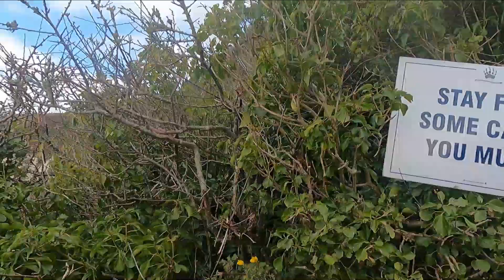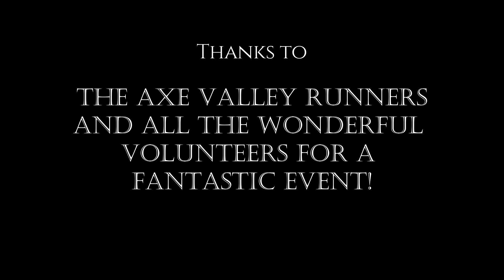The Grizzly 2022 Paws for Thought - Cub Run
A glorious romp through the Devon countryside on the Cub Run part of the 2022 Grizzly!  A wonderful mixed terrain race attracting 2000 runners from all over the world, this is my little effort on the shorter (9 mile) Cub version of the main event, the beast that is The Grizzly!